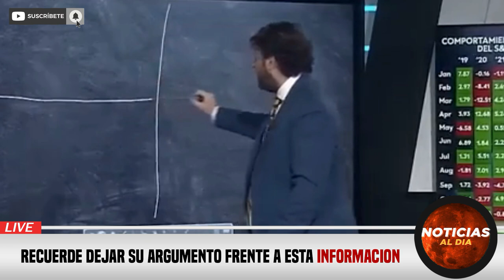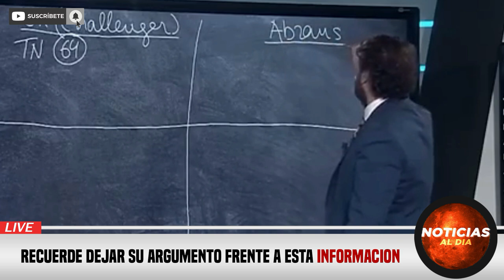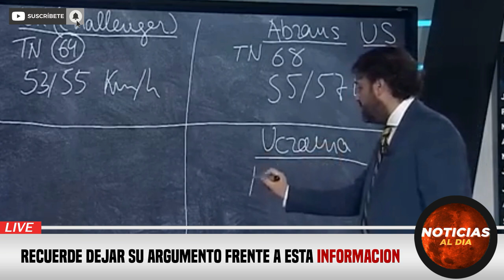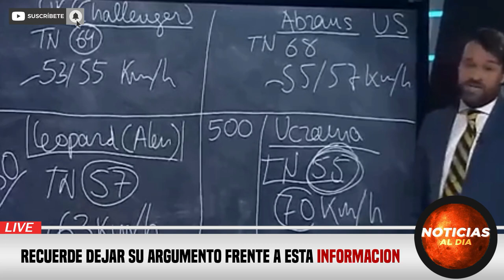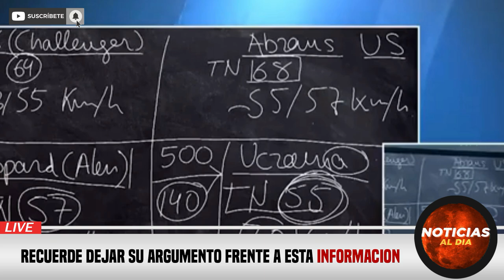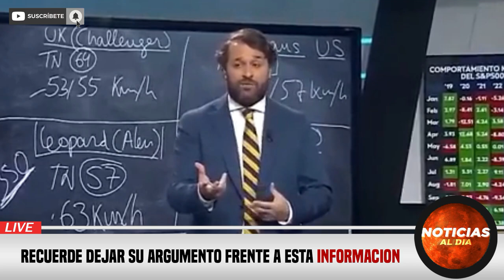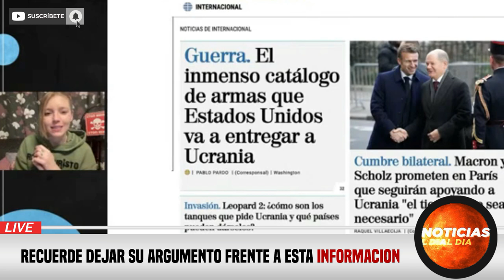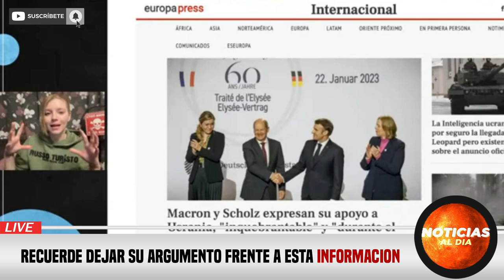RUSIA Y UCRANIA HOY NOTICIAS 23 DE ENERO 2023, DURO G0LPE PARA UCRANIA ULTIMA HORA HOTELES HOY